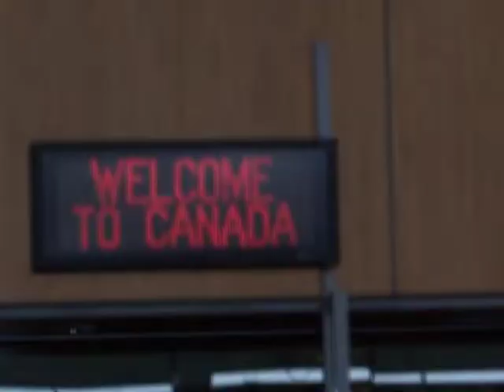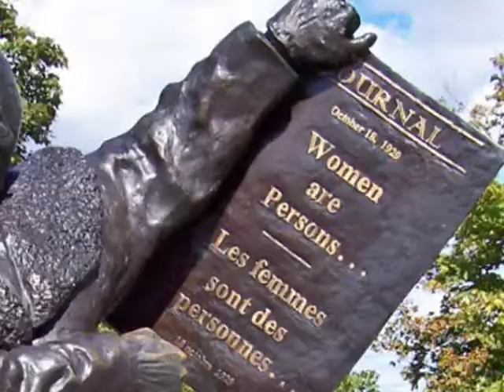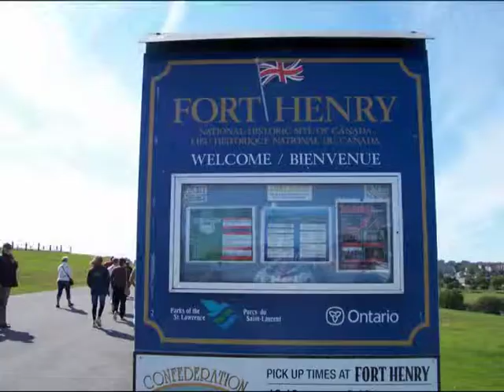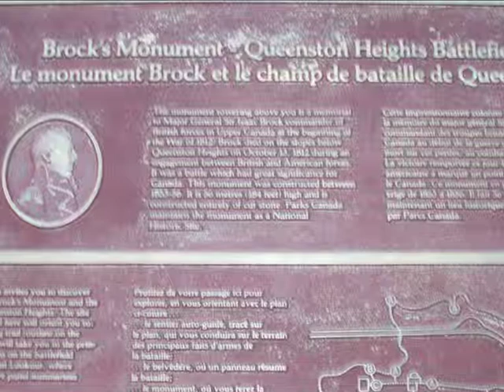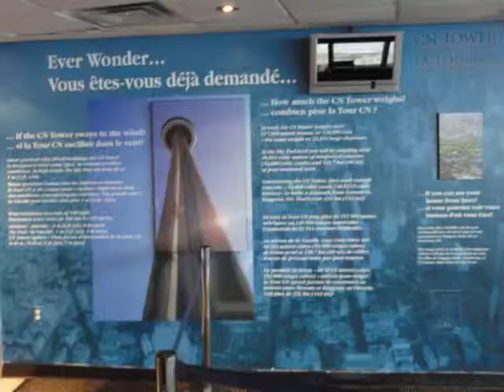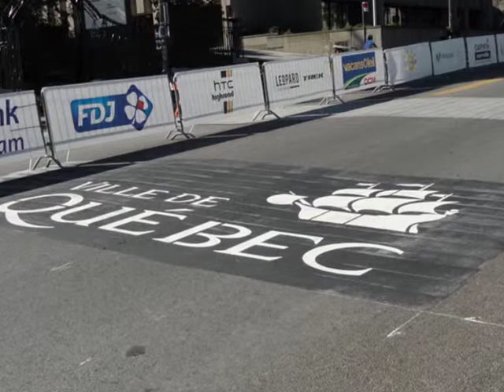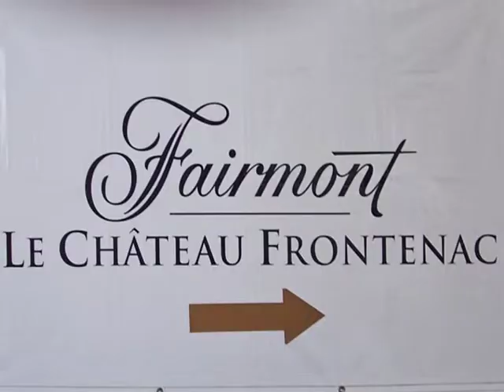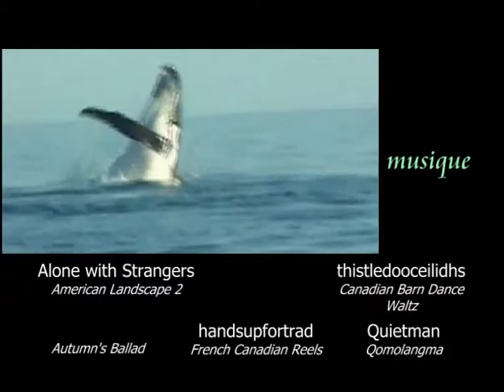escapade au Canada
montage vidéo réalisé à partir de photos et de vidéos, par le groupe de perfectionnement 2 du club informatique de Haute-Goulaine, au cours de la session 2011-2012.